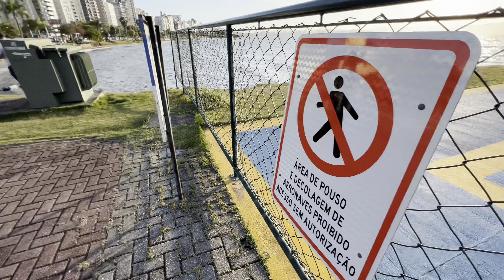Patinando pela Beira-mar Norte em Florianópolis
Nicoly e Zamba patinando pela beira-mar norte de Florianópolis